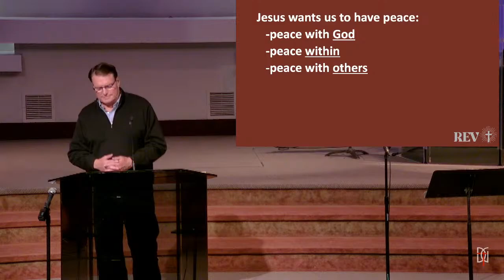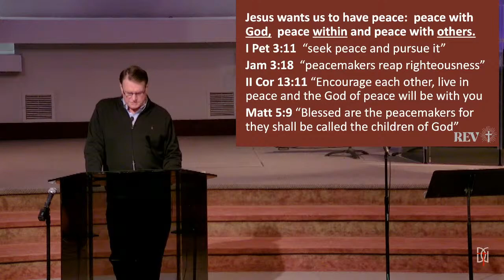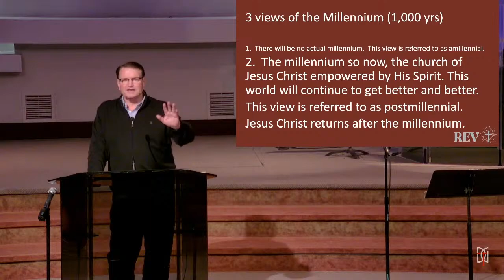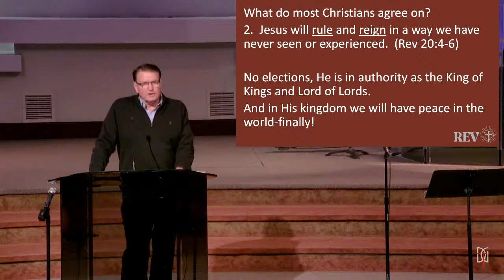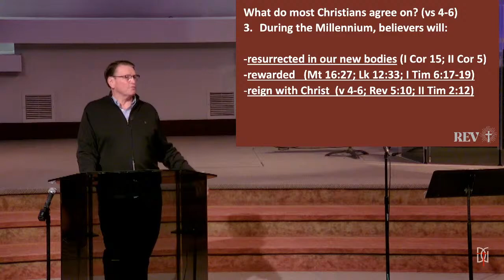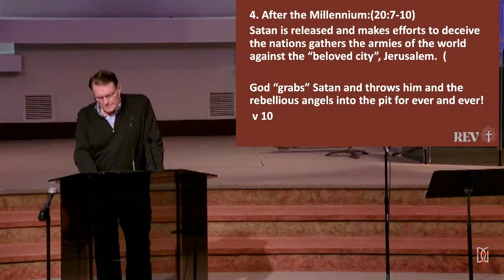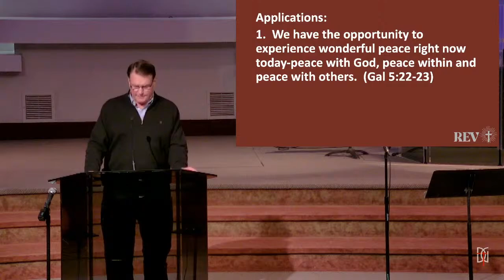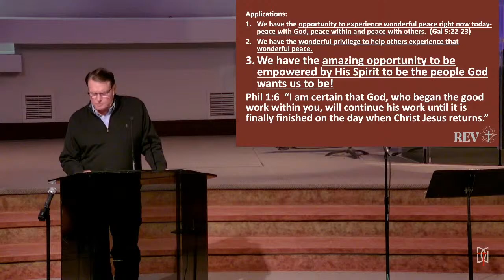Sunday May 22, 2022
The 1000 Year Reign Of Christ
Rolf Fure, Senior Pastor